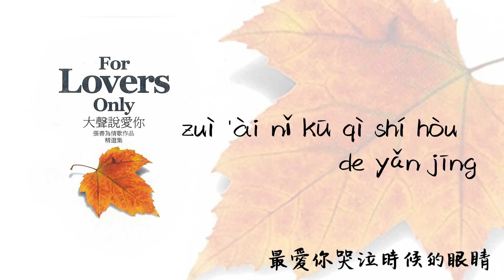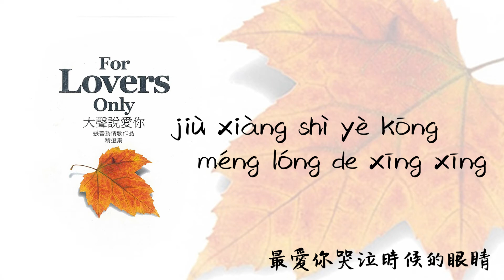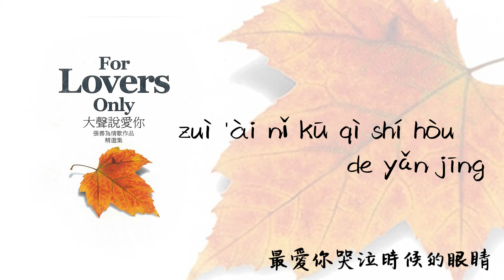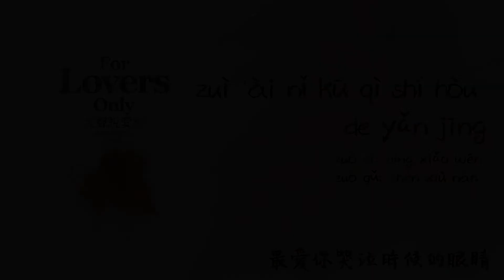【Official Audio Lyrics Video】張善為《大聲說愛你(情歌作品精選集)》-〈最愛你哭泣時候的眼睛zuì 'ài nǐ kū qì shí hòu de yǎn jīng〉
最愛你哭泣時候的眼睛
zuì 'ài nǐ kū qì shí hòu de yǎn jīng
作詞：丁曉雯     作曲：陳秀男
zuò cí: ding xiǎo wén     zuò qǔ: chén xiù nán

就像是夜空朦朧的星星
jiù xiàng shì yè kōng méng lóng de xīng xīng
誰讓你如此如此的憂鬱
shuí ràng nǐ rú cǐ rú cǐ de yōu yù
讓我又愛又憐的美麗
ràng wǒ yòu ài yòu lián de měi lì
輕輕地流露心中的秘密
qīng qīng de liú lù xīn zhōng de mì mì
捨不得讓你讓你碎了心
shě bu dé ràng nǐ ràng nǐ suì le xīn
讓我吻去唇邊的淚滴
ràng wǒ wěn qù chún biān de lèi dī

我知道你的心中藏著懷疑
wǒ zhī dào nǐ de xīn zhōng cáng zhe huái yí
任性地要我說聲我愛你
rèn xìng de yào wǒ shuō shēng wǒ ài nǐ
小小的一場風雨
xiǎo xiǎo de yī chǎng fēng yǔ
不會改變愛你的心
bù huì gǎi biàn ài nǐ de xīn
靜靜地看你沉沉地睡去
jìng jìng de kàn nǐ chén chén de shuì qù
明天的太陽不要早起
míng tiān de tài yáng bù yào zǎo qǐ